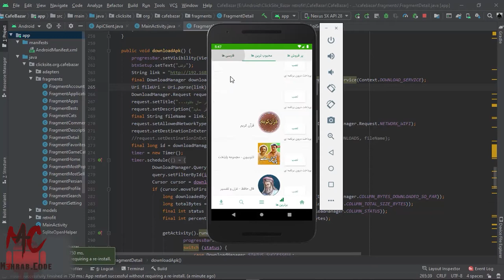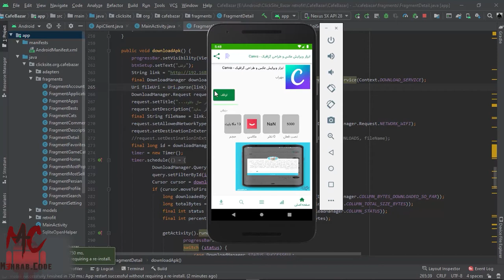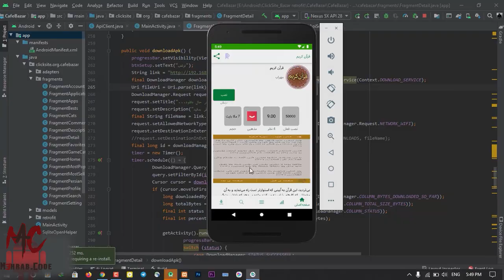Android Application - Cafebazaar - App Store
Registration with SMS panel
Save favorite apps
Update apps
Description section
The relevant section of the photos of the application
Ability to rate programs
Categories based on sales and popularity and release date of the application
Ability to submit comments
Approve the opinions of others
And...
1399/07/29
2020 / oct / 18
It makes me happy to know your opinion in the comments section.